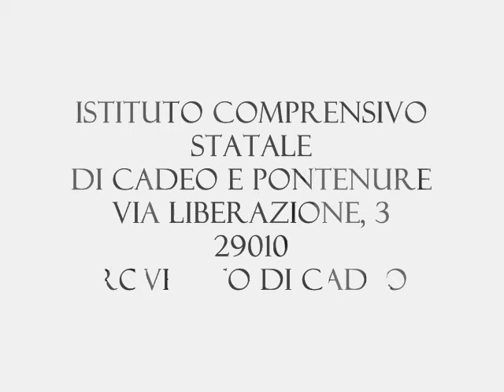Scuola Roveleto di Cadeo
Classe IV B